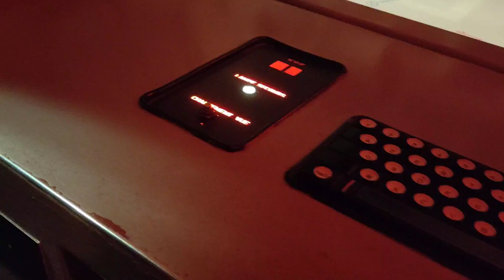3 août 2024